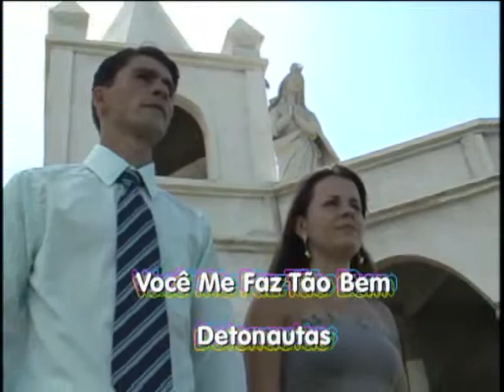Casamento Ana Paula e Fábio.flv